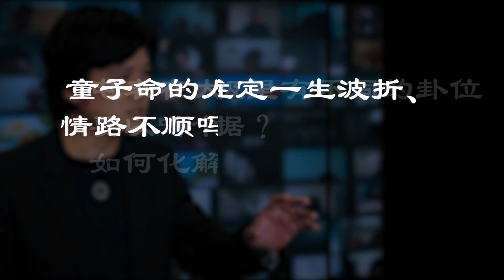【有易问答】| Bazi | 童子命的人注定一生波折、情路不顺吗？LIVE 精华版 Ep119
👤来自学员 林逸祺 ：

老师好，2. 我淺學八字發現我們家裡除了母親外，父親和七個兄弟姊妹裡有六位都是童子命，請問老師童子命真的就會一生波折，情路不順嗎？

感谢老师的指点
感恩老师的分享！谢谢老师！

【有易问答】LIVE片段分享
摘自2022年9月15日【有易问答】LIVE 直播。

下一期【有易问答】LIVE 直播 （时长：2小时或以上）

想要学习更多，点击了解《命运 . 应运》课程